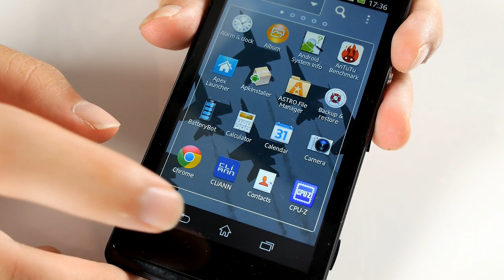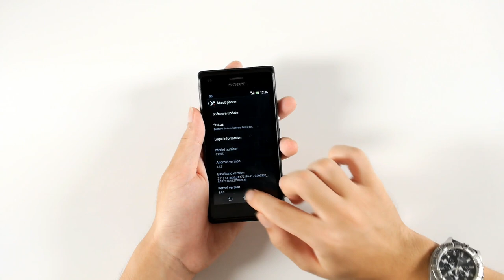[EN] SONY Xperia M Quick Review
SONY Xperia M Quick Review

EVERYTHING UNDER 1kg.
BECAUSE HEAVY STUFF SUCKS.